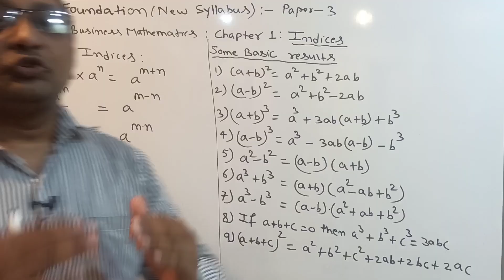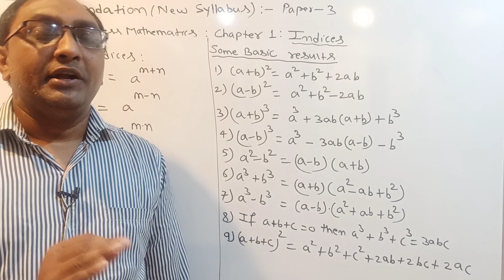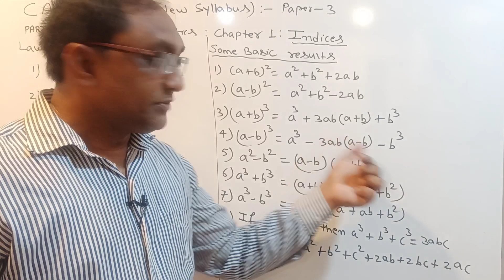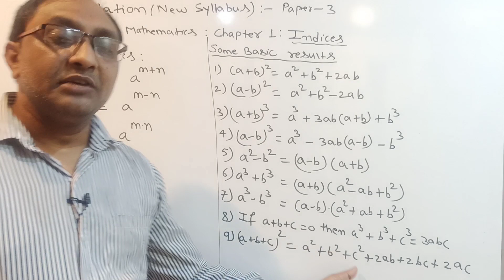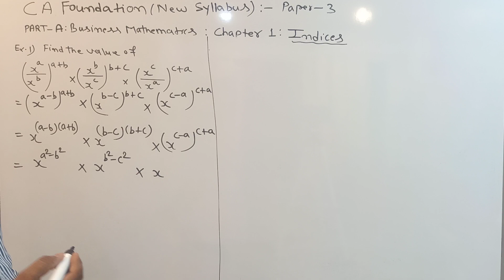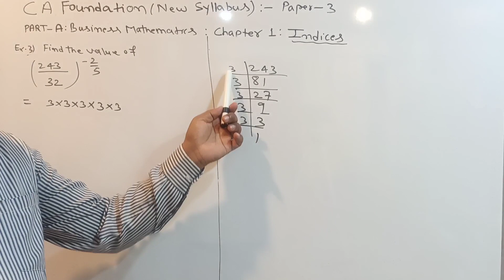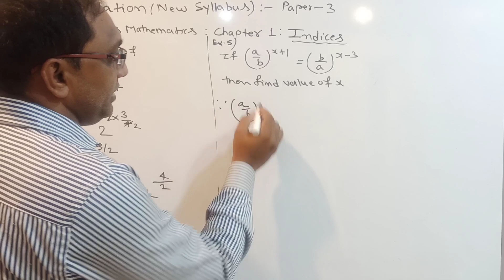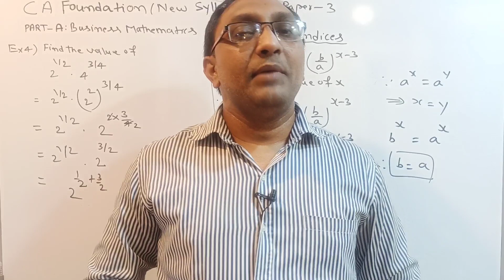No.07 Indices|| CA Foundation||Full basic Concepts with examples||Business Mathematics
1. TO ERADICATE FEAR ABOUT   MATHEMATICS FROM LEARNERS MIND.

2.TO PROVIDE A COMPLETE SOLUTION OF MATHEMATICS & STATISTICS

3. TO PROVIDE SIMPLE EXPLANATION OF EACH TOPICS SO THAT I CAN CREATE  INTEREST IN LEARNERS MIND.

4. TO CONTRIBUTE A LITTLE OF MY KNOWLEDGE, TO THOSE STUDENTS WHO CAN NOT AFFORD HIGH COACHING CLASSES.